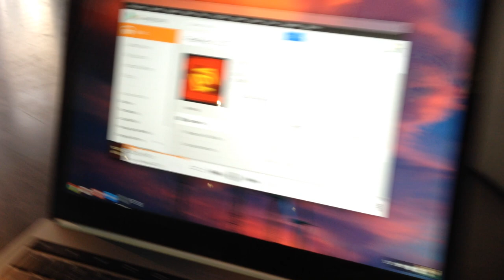Music Remote Controller Demo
The Music Remote Controller is a Chrome App that takes advantage of the chrome.storage API, a module to store, retrieve, and track changes to user data.

The Music Remote Controller is also available on the Chrome Web Store.